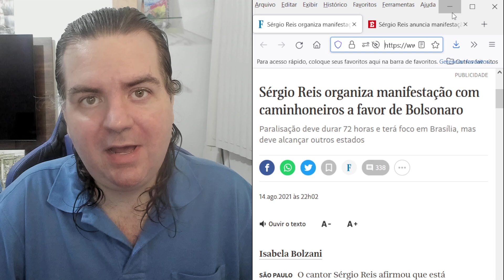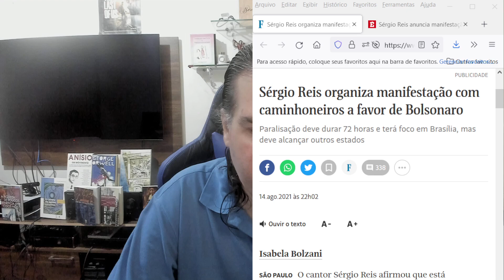SERGIO REIS E A AMEAÇA GOLPISTA AO STF PELO VOTO IMPRESSO